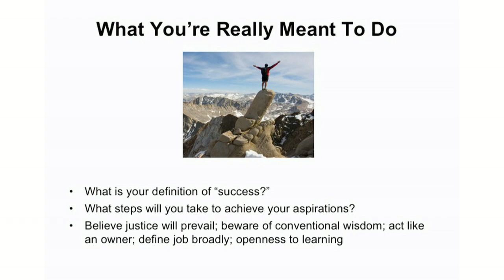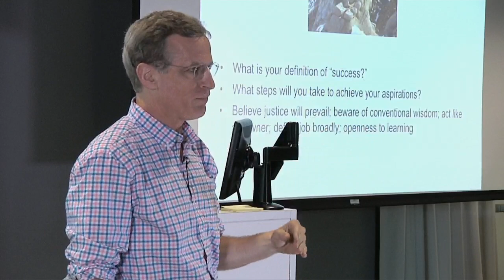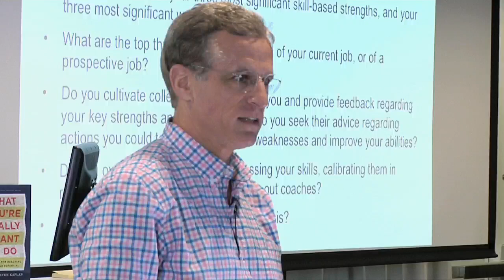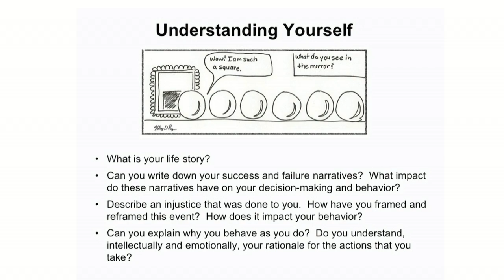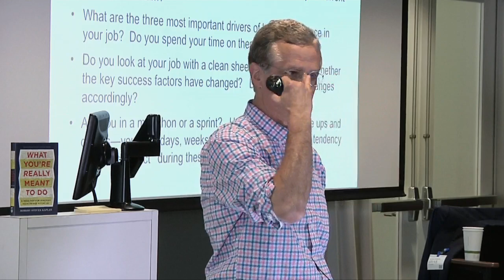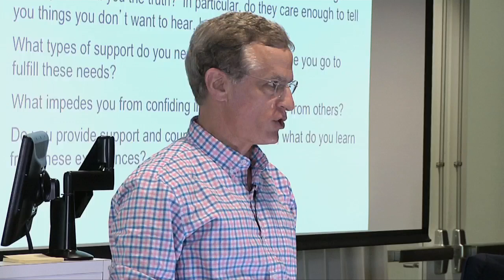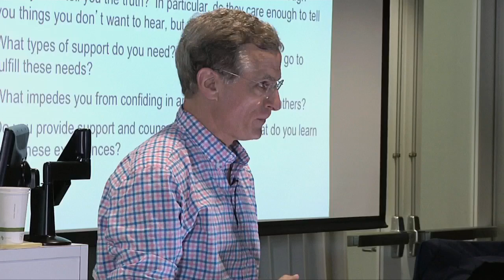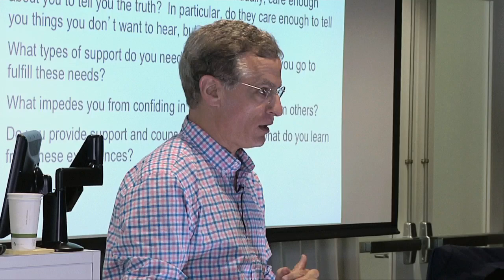What You're Really Meant to Do | Robert Steven Kaplan | Talks at Google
Building a fulfilling life and career can be a daunting challenge. It takes courage and hard work. Too often, we charge down a path leading to "success" as defined by those around us—and ultimately, are left feeling dissatisfied.

Each of us is unique and brings distinctive skills and qualities to any situation. So why is it that most of us fail to spend sufficient time learning to understand ourselves and creating our own definition of success? The truth is, it can seem so natural and so much easier to just do what everyone else is doing—for now—leaving it for later to develop our best selves and figure out our own unique path. Is there a road map that will enable you to defy conventional wisdom, resist peer pressure, and carve out a path that fits your unique skills and passions?

Harvard Business School's Robert Steven Kaplan, leadership expert and author of the highly successful book What to Ask the Person in the Mirror, regularly advises executives and students on how to tackle these questions. In this indispensable new book, Kaplan shares a specific and actionable approach to defining your own success and reaching your potential. Drawing on his years of experience, Kaplan proposes an integrated plan for identifying and achieving your goals. He outlines specific steps and exercises to help you understand yourself more deeply, take control of your career, and build your capabilities in a way that fits your passions and aspirations.

Are you doing what you're really meant to do? If you're ready to face this question, this book can help you change your life.

You can find out more about Robert from his HBS